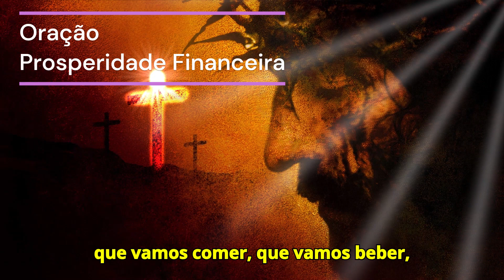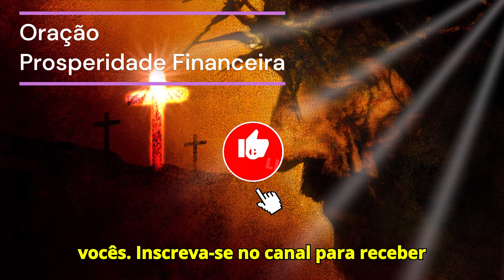Oração - Oração para Prosperidade Financeira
Capitulos:
time stamps:
00:00 - 00:15 - intro
00:16 - 02:07 - conteudo